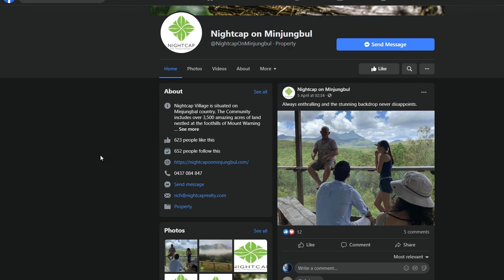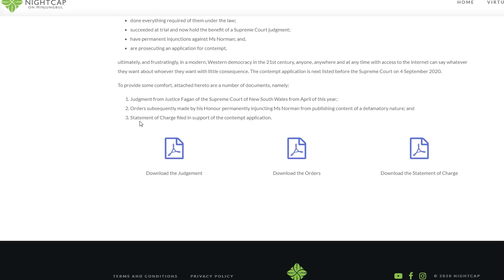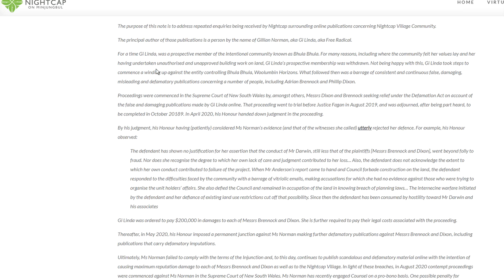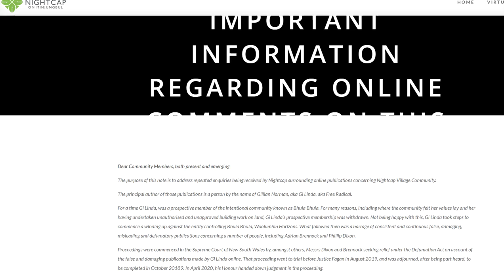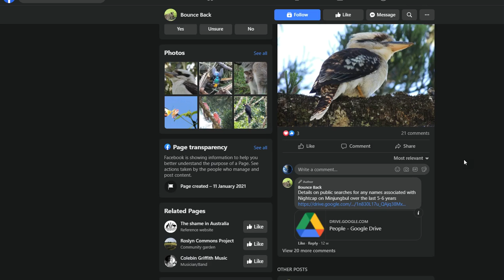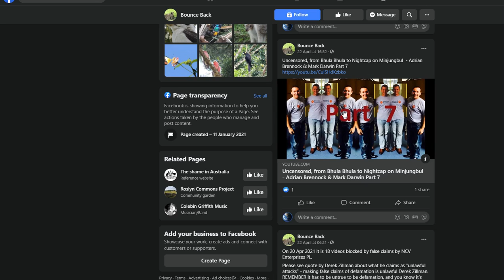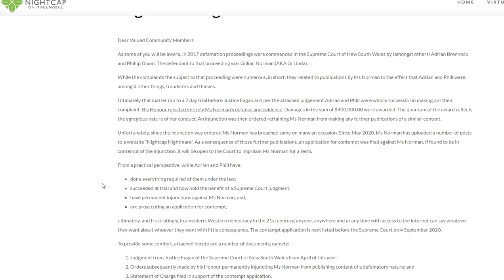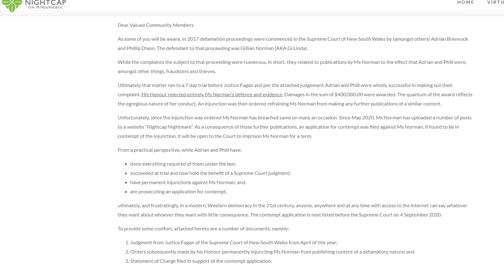When little voices are silenced, one has to wonder, what are you really hiding Nightcap on Minjungbu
Read the Judgment, listen carefully to what Justice Fagan said about the developers

The proof on their inadequacies is in the judgment, a very damming judgment for even the plaintiff.  Only a fool hinges their whole argument around this one case that does not show the developers in a positive light.